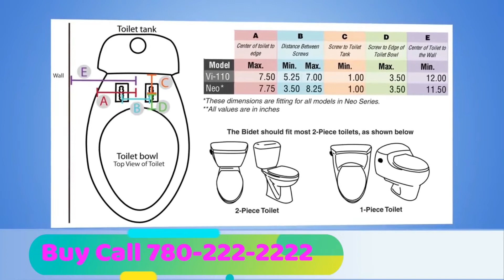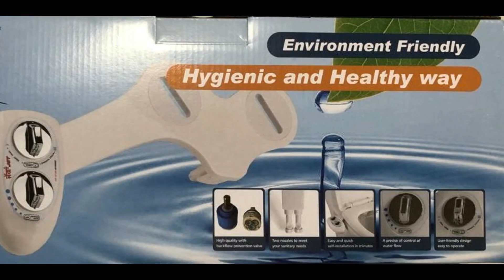How To Install Bidet Toilet Water Jet Spray Butt Washer PUNJABI INDIAN Language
Water Bidet Toilet Spray Jet Edmonton Alberta Punjabi Hindi English